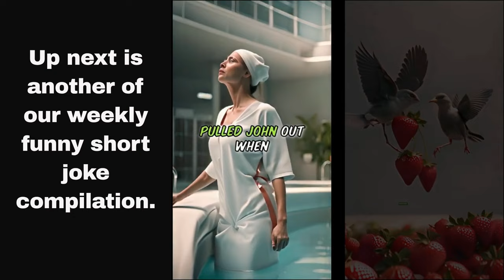Best jokes of the year compilation, compiled from our weekly funny shorts Ver. 2.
In this 😂 best jokes of the year  🤣 We bring you our weekly funny shorts for the first half od 2024 version 2, these are our best short video's of the week. Its hilarious and funny comedy at its very best. So hang onto your laughing hats, sit back and enjoy. This is a compilation.

 We bring you more than 80 Jokes, as a compilation. As far as jokes are concerned, we bring you all.

We believe we make the best shorts ever, from dad jokes to funny cartoon dad jokes, we create it all.  Yes, we use AI to bring you the greatest shorts jokes ever and believe its the best jokes of the week.

We aim to be authentic in our creation and try to bring you fresh ideas and to stay up with the latest technology, to bring you the best experience.

I hope you found this as funny, as we found it.